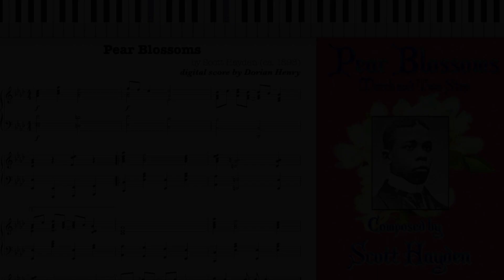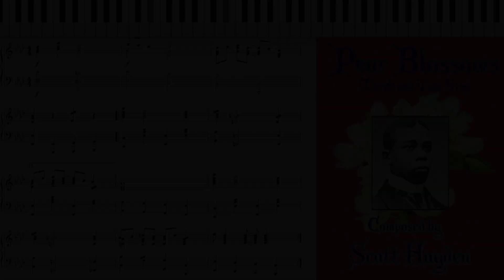Pear Blossoms by Scott Hayden (1898, Ragtime piano)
Pear Blossoms (March & Two Step) by Scott Hayden ca. 1898